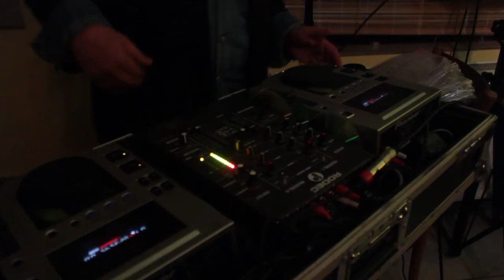Coo v Plotě No. 5: Den 2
Krátký report z druhého dne pátého ročníku mezinárodního multižánrového festivalu jednoho umělce a jeho múz Cool v Plotě...

Kdo nebyl, o hodně přišel :)